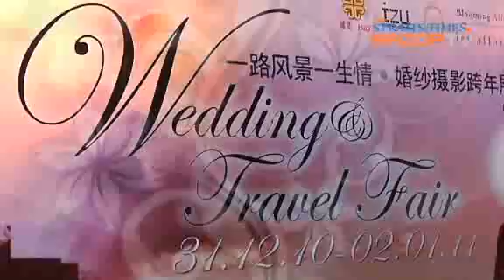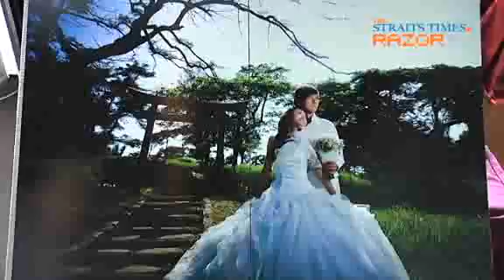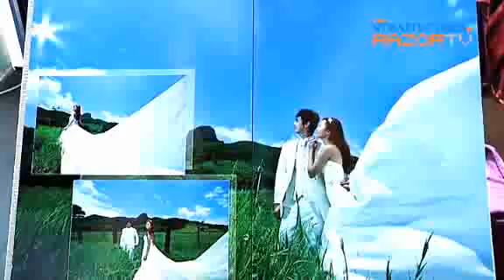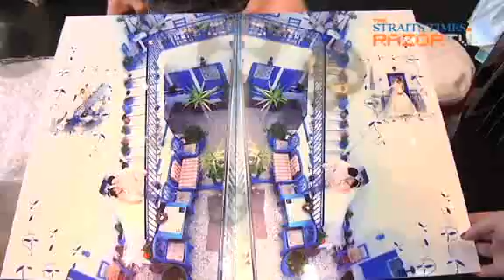Take your love overseas (Wedding & Travel Fair 2011 Pt 1)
Singaporean couples love going overseas to do their wedding photography, according to bridal boutiques at the Wedding & Travel Fair.RazorTV finds out the attraction for overseas photo destinations.